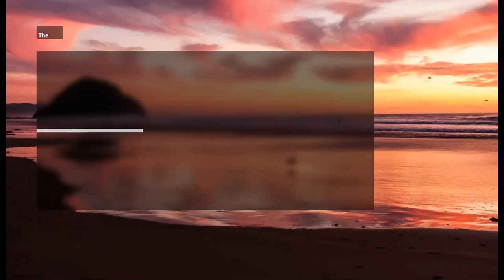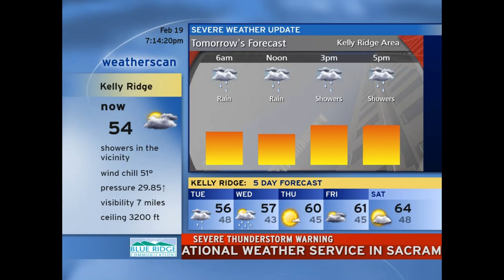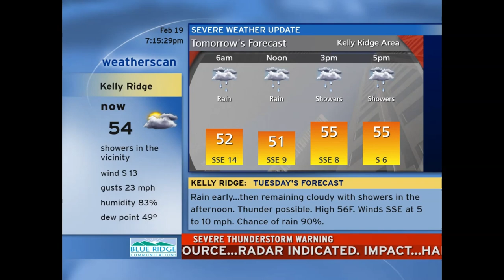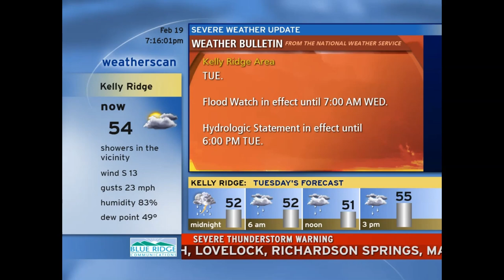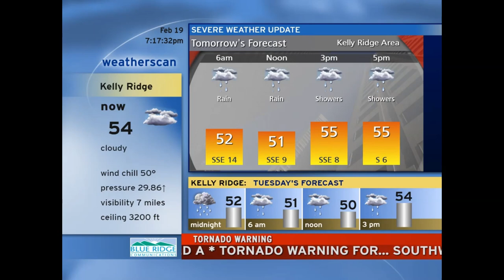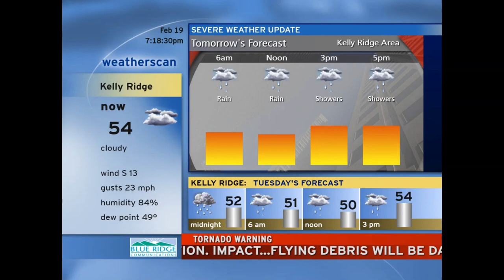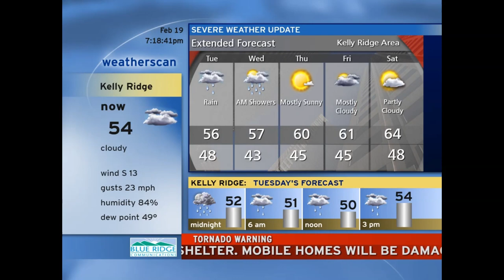Local on the 8s/Weatherscan with Tornado & Severe Thunderstorm Warning - Kelly Ridge, CA (2/19/24)